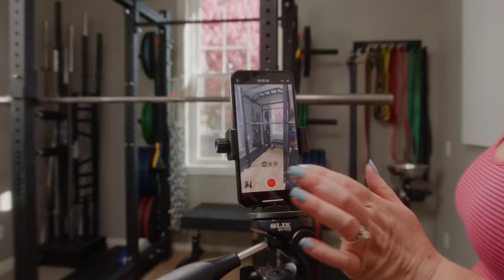Answering Common Beginner Lifter Questions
Niki & Andrew answer common beginner questions. Whether you're curious about equipment or protein, cardio or warming up, or wondering how long LP lasts, we give you the answers.

Common Beginner Questions - Equipment
You can't lift weights without weight to lift, and you need to wear appropriate clothes. Even running, while it seems the simplest of activities, comes with appropriate footwear and clothing (don't run in a 3-piece suit and oxfords).

The first thing you should buy is shoes. Look for something around 0.58" heel with a solid sole. 1" is too high.

Next, you need a belt. If they were to recommend one beginner belt, it would be a 3", single prong, leather belt at 10mm thickness. 4" is better for taller people (especially if you have a longer torso). We especially love Dominion.

Chalk is also a must for the deadlift, though both Andrew & Niki recommend straps for more and more clients, because they are not interested in competing. You still need to work your grip, but straps for work sets is just fine. Niki & Andrew move on to other common beginner questions, looking at nice-to-have-but-not-necessary equipment.

Lastly, you need 1.25lb plates. They're not expensive, and we love MicroGainz.

Many people love knee sleeves, especially if they lift in a cold area. Wrist wraps also help keep the wrists extended on pressing movements. Lastly, a deadlift jack of some type makes loading and unloading weight for the deadlift and other lifts off the floor much easier.

Common Beginner Questions - Protein & Programming
Niki & Andrew now address other common questions, regarding nutrition and cardio.

Can beginner lifters continue to do cardio if they already have a cardio practice?

Yes, novice linear progression, while important, is not worth sacrificing conditioning and other healthy habits for. It may be a time you prioritize strength, but not eliminate all other physical practices.

Andrew recommends 1g per pound of bodyweight for beginner lifters, mostly because it is easy to remember. If you weigh more or are more advanced, this can go down closer to 0.7g per pound.

While most people don't eat enough protein, people can push protein too far, sacrificing fibrous veggies and workout-fueling carbohydrates to consume more than 1g per pound of bodyweight.

Other common beginner questions include how to warm up and how long LP lasts.

Warming up depends on which lift it is in the workout and whether you're in a warm or cold environment, but generally 5 warm up sets is enough. It depends, though. You should feel prepared to work. You should NEVER just load up the work set weight without warming up.

Just as with protein, you can overdo it.

Lastly, how long does LP last?

It depends, but generally at least 2 months. Someone who eats more, is younger, stays consistent, is willing to grind on weights, and has more testosterone can definitely push this longer.

We hope these answers to common beginner questions helps you and your lifting.

No contract with us, just commitment to yourself: Start experiencing strength now